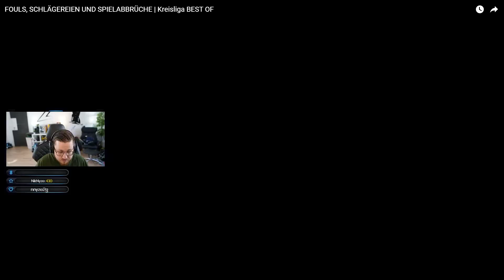zonixx REAGIERT auf "MVH Kreisliga" 😂 | ReactionDon #41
zonixx REAGIERT auf "MVH Kreisliga" 😂

+VLOG CAM
+Connection: UnityMedia 150/5 Mbit